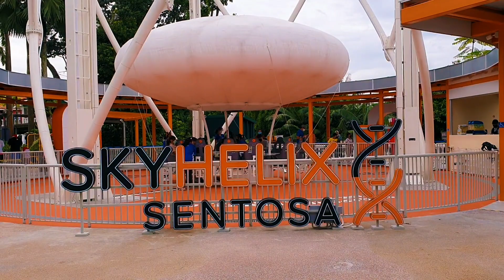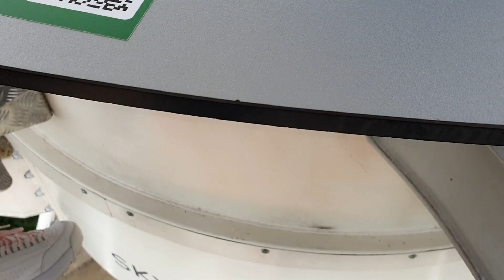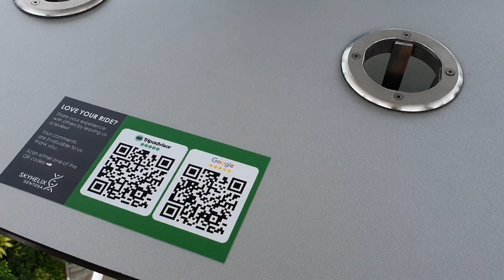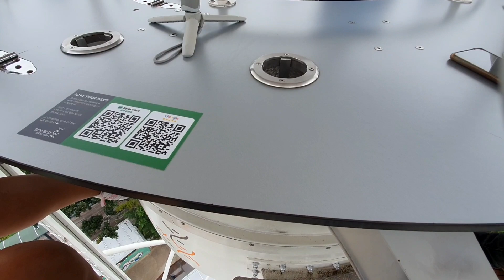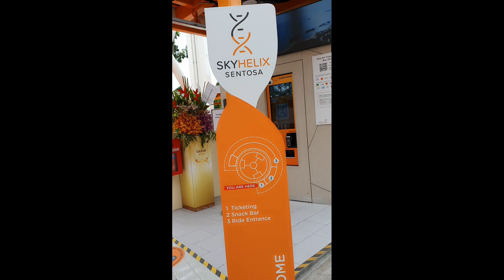SKYHELIX SENTOSA SINGAPORE'S HIGHEST OPEN-AIR PANORAMIC RIDE AT 79METERS ABOVE SEA LEVEL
Take flight in the highest open-air panoramic ride in Singapore – SkyHelix Sentosa!
Sit in an open-air gondola that gently rotates as it ascends to a height of 79 metres above sea level.
Let your hair down, feel free, dangle your feet in the air and enjoy the uplifting experience with a cool drink in hand.

Be mesmerised by the breathtaking 360° views stretching from Sentosa to the Keppel Bay area and the Southern Islands.

Day or night, each “flight” is a ride to remember!